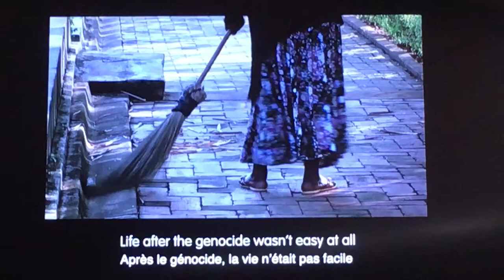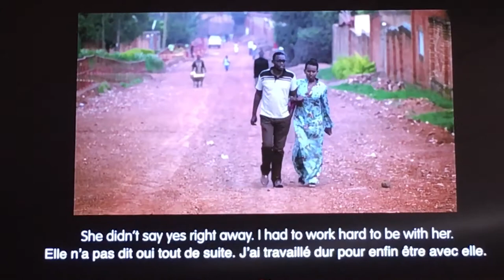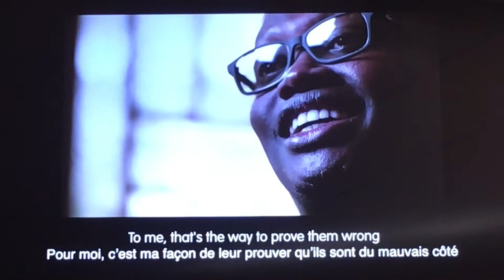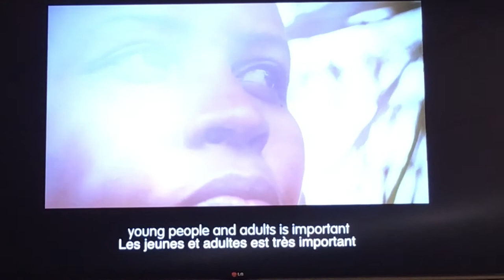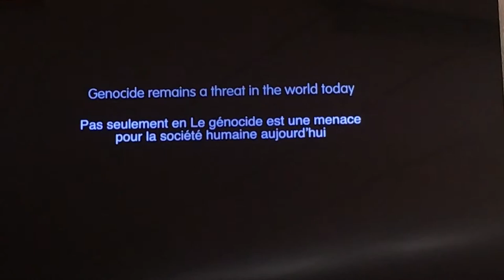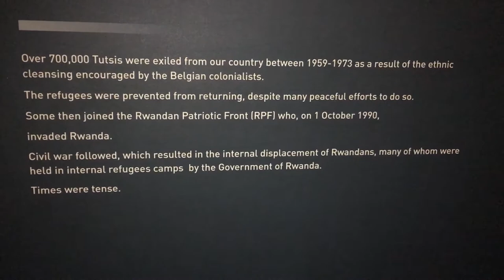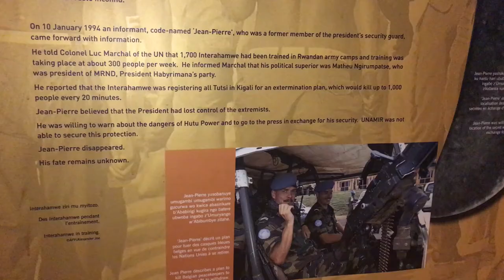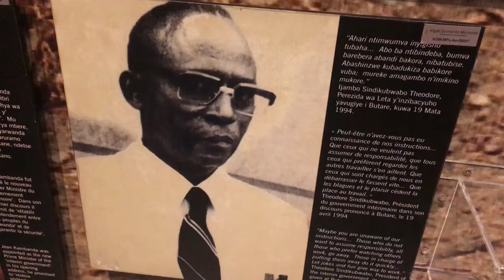Rwandan Genocide & Its HISTORY 2021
Hallo guys! My name is Faith Kindhearted, I make travel, lifestyle, Vlogs, Hair, Beauty & Fitness videos and I am very passionate about matters that concern Africa and all people of a good conscience.
This is my channel and let's make a difference together!!